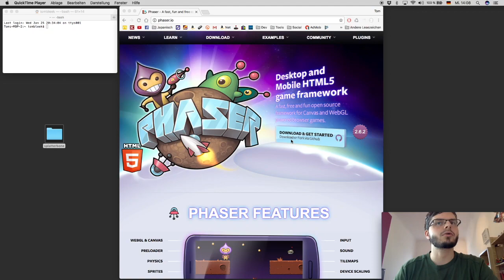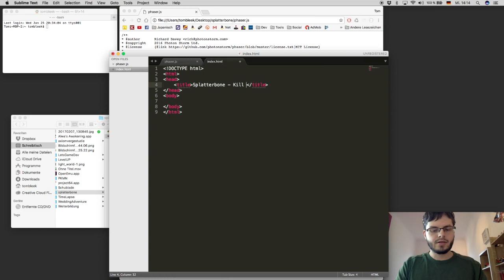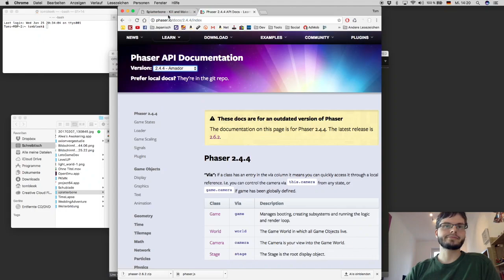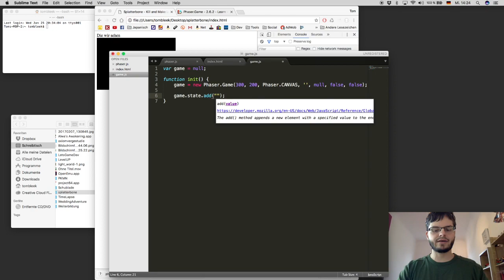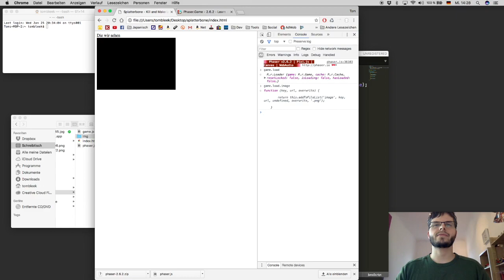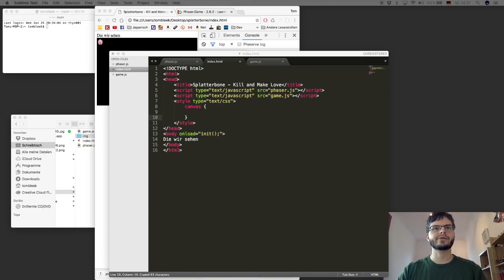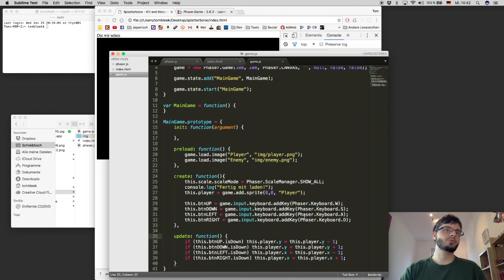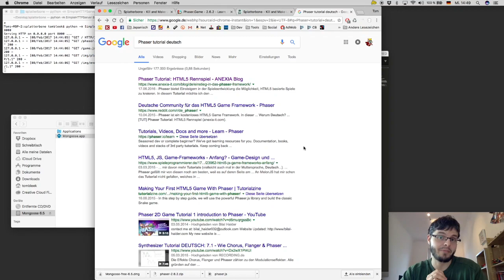Dein Einstieg in Phaser.js Version 2.x!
Ich habe dieses Tutorial etwas spontan aufgenommen. Ich hoffe, du kannst alles lesen und einigermaßen nachvollziehen. Wenn es zu klein ist, dann mache ich das einfach noch mal neu und alles etwas größer^^

Videolinks:
Speed Coding - Candy Bag #1:

Schnitt: Adobe Premiere CC